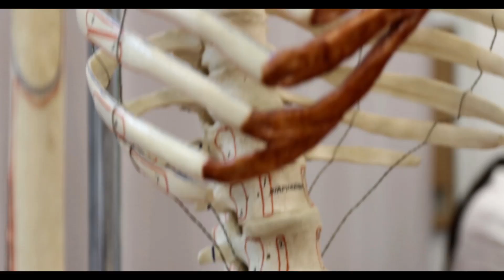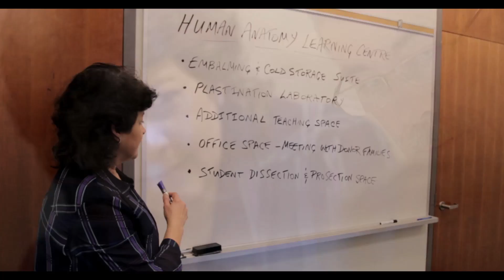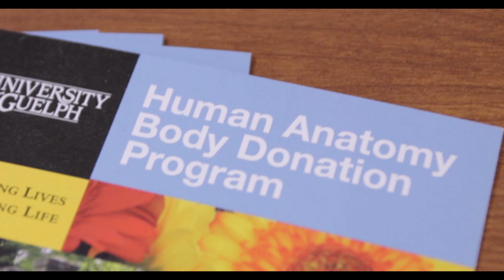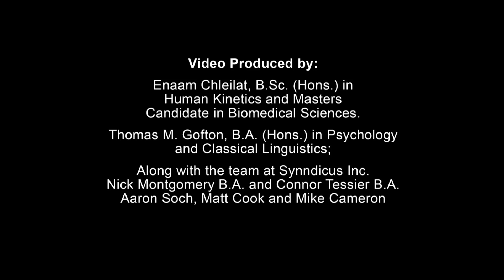University of Guelph, Human Anatomy Learning Centre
Promotional video highlighting the Human Anatomy Program at the University of Guelph